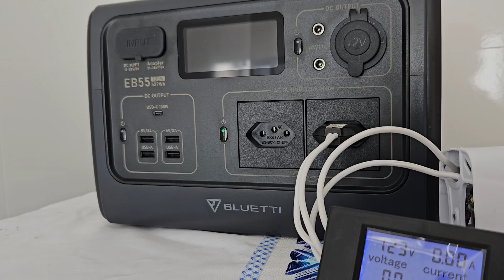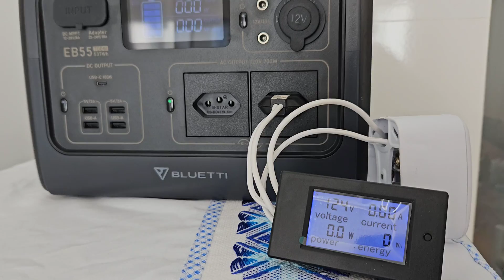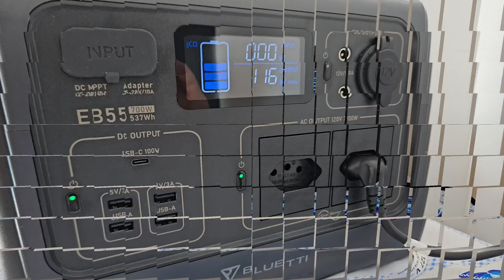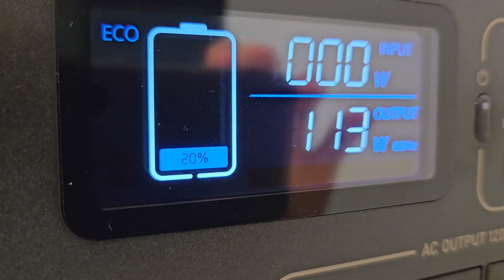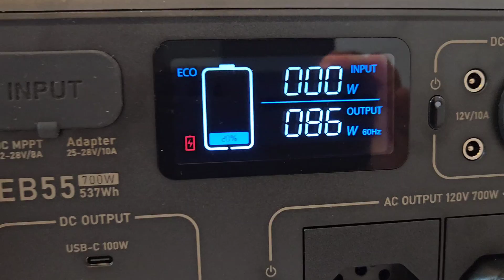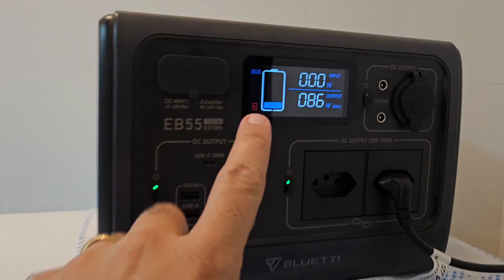Geladeira funciona quantas horas na EB55 Estação Portátil da Bluetti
INCRÍVEL o tempo que mantém uma geladeira ou freezer comum nessa estação EB55 da Bluetti
Review Of The Bluetti EB55 Portable Power Station
8 PCS LIFEPO4 EVE105AH (25,6V)+ BMS JK NO Brasil